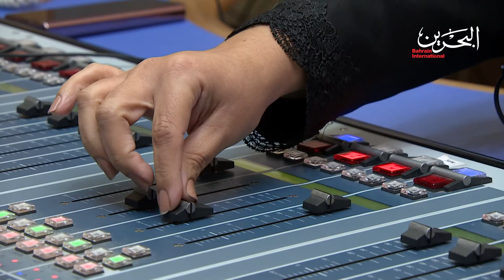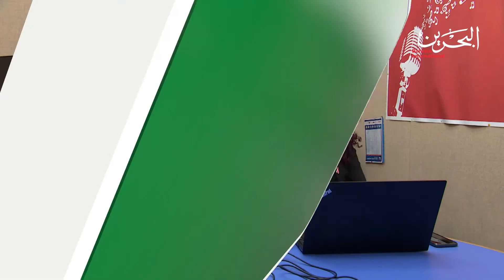TUNE IN 104.2 | 2-12-2020